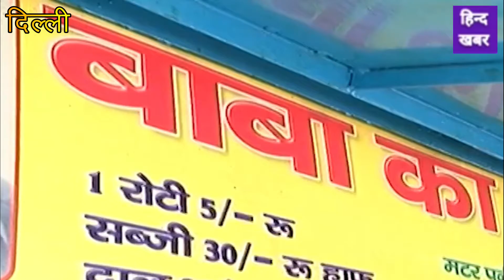Roti Wali Amma के हालात Dhaba Wale Baba से भी बुरे, मदद का है इंतज़ार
आगरा में सड़क किनारे खाना खिला कर अपना गुजर बसर करने वाली रोटी वाली अम्मा के नाम से मशहूर भगवान देवी को आज काफी चुनौतियां का सामना करना पड़ रहा है.. आगरा की ये अम्मा अपने वक्त के बदलने का कर रहीं हैं इंतजार.